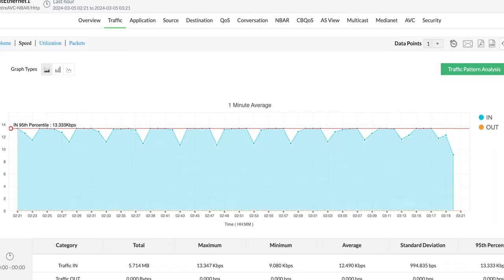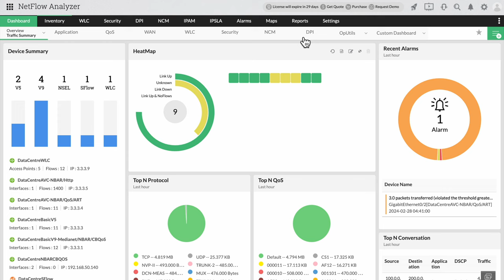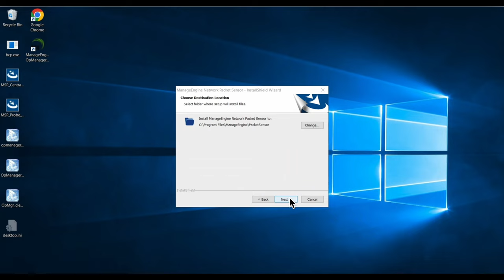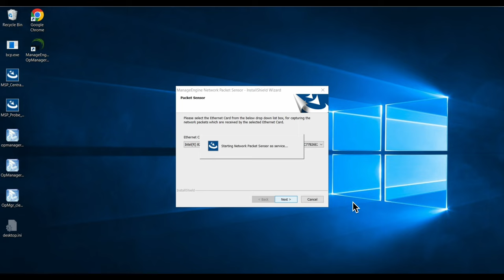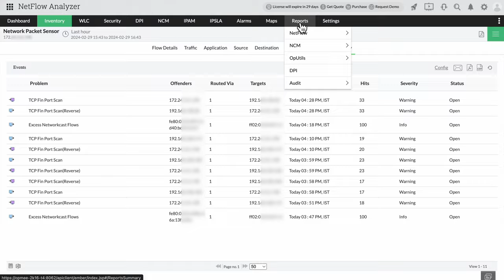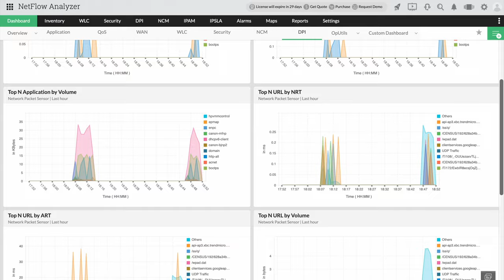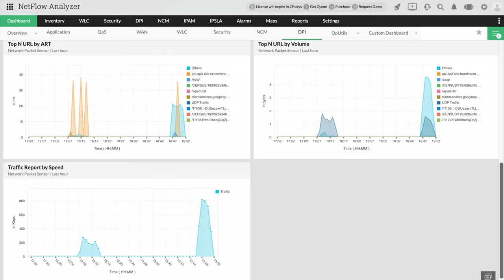Network Packet Sensor | NetFlow Analyzer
Analyze data packets to get a deeper understanding of your network with Network Flow Analyzer's Network Packet Sensor.